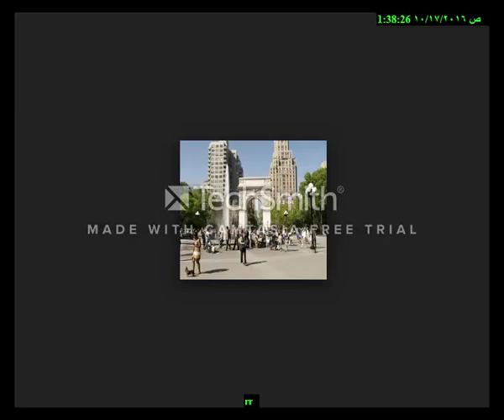NEW YORK UNIVERSITY